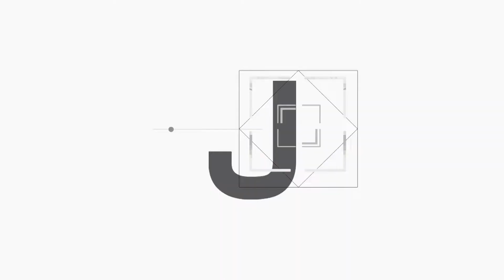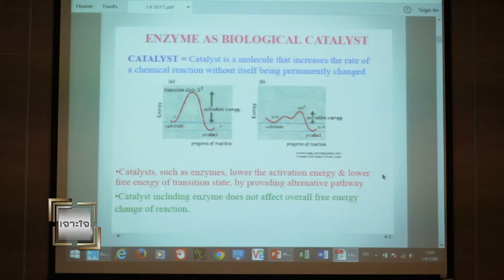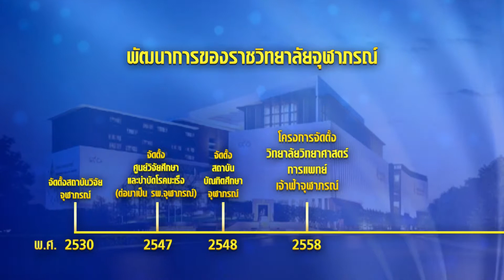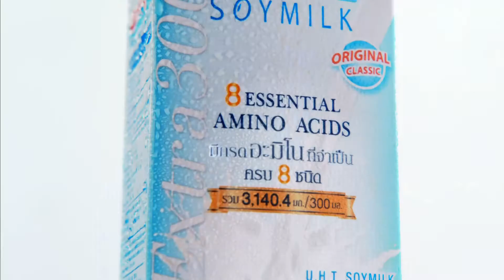ราชวิทยาลัยจุฬาภรณ์ ออกอากาศในรายการเจาะใจ ตอนที่ 1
เรื่องราวของ “ราชวิทยาลัยจุฬาภรณ์” ซึ่งหลายๆท่านอาจจะรู้จัก ราชวิทยาลัยจุฬาภรณ์ในส่วนของโรงพยาบาลจุฬาภรณ์ที่ขึ้นชื่อเรื่องความเชี่ยวชาญด้านรักษาโรคมะเร็ง แต่วันนี้ “ศาสตราจารย์นายแพทย์นิธิ มหานนท์” เลขธิการราชวิทยาลัยจุฬาภรณ์เผยในรายการเจาะใจ ว่าความจริงแล้วราชวิทยาลัยจุฬาภรณ์ ยังมีสถาบันการศึกษาด้านวิทยาศาสตร์การแพทย์และเทคโนโลยีชั้นนำของภูมิภาค และสถาบันอื่นๆที่ร่วมกันทำงานแบบบูรณาการ เพื่อช่วยเหลือผู้ป่วย และยกระดับการแพทย์และการสาธารณสุขของประเทศไทย ตามพระปณิธานของ ศาสตราจารย์ ดร.สมเด็จพระเจ้าลูกเธอ เจ้าฟ้าจุฬาภรณ์วลัยลักษณ์ อัครราชกุมารี

ออกอากาศในรายการเจาะใจ วันเสาร์ที่ 24 มิถุนายน พ.ศ. 2560 เวลา 21.40 น. ทางช่อง 9 MCOT HD